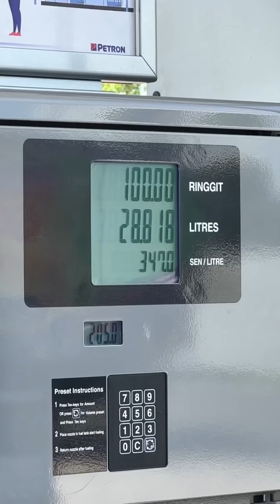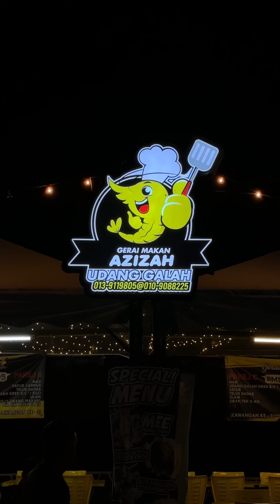JELAJAH HARI 13 dengan adv, jaguh 175 , kriss mkdenas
JADI KALO HAMPA NAK SINGGAH TEMPAT YANG KAMI PI NI BOLEH USHA LINK KAT BAWAH

SEABA SEAFOOD BATU HITAM KUANTAN

GERAI MAKAN AZIZAH UDANG GALAH ROMPIN